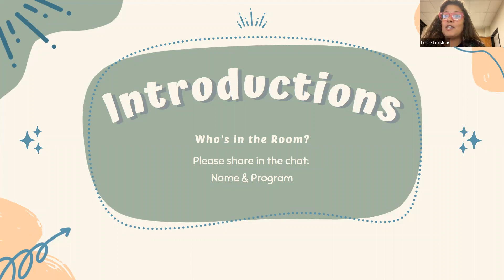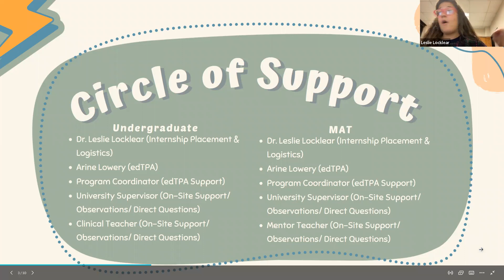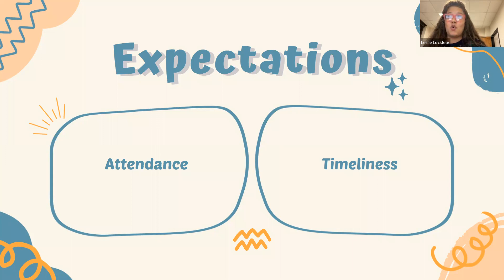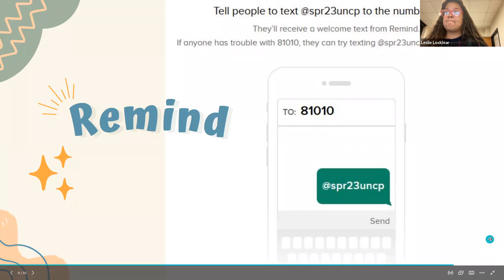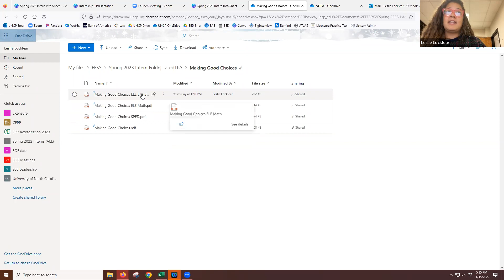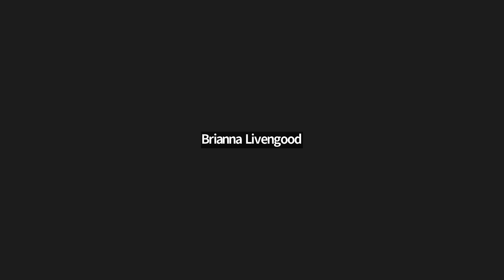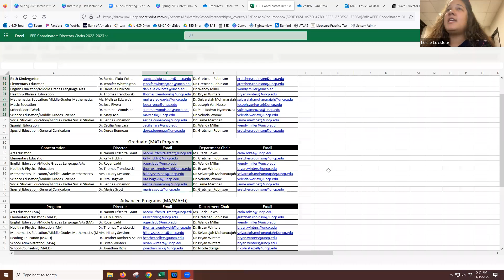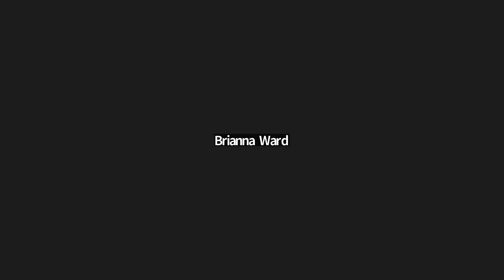Spring 2023 Internship Kickoff